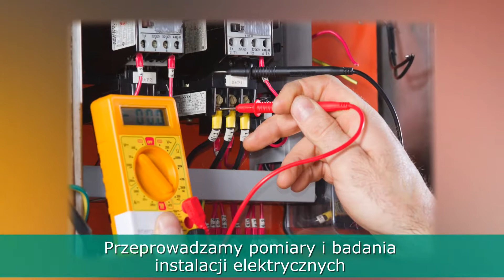Projektowanie instalacji elektrycznych pomiary podłączanie rozdzielnic Sławków Jmk Elektryka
Przedsiębiorstwo JMK Elektryka ma swoją siedzibę w Sławkowie, na terenie województwie śląskiego. Oferujemy swoje kompleksowe usługi w zakresie instalacji elektrycznych.

Proponujemy Państwu projektowanie instalacji elektrycznych, zajmujemy się też montażem oraz serwisem. Przeprowadzamy modernizacje istniejących instalacji elektrycznych. Oferujemy podłączenie płyt indukcyjnych, kuchenek elektrycznych oraz podgrzewaczy, a także podłączanie rozdzielnic elektrycznych. Wykonamy montaż osprzętu elektrycznego. Przeprowadzamy przeglądy instalacji elektrycznych.

Ponadto oferujemy pomiary elektryczne, takie jak rezystancja izolacji kabli, rezystancja izolacji obwodów, badamy skuteczność samoczynnego wyłączenia. Przeprowadzamy pomiary instalacji elektrycznych, pomiary oświetlenia oraz pomiary instalacji odgromowych.

Zapraszamy do skorzystania z naszych usług! Więcej informacji na